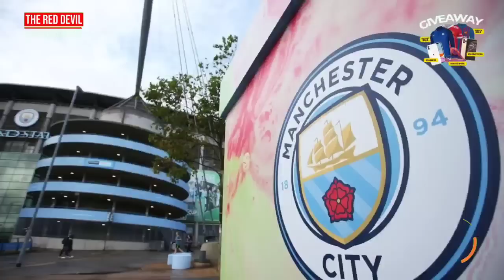GLAZEROUT🚫MU DIAKUISISI SULTAN QATAR🤝MU SEGERA BOYONG BELLINGHAM & MBAPPE🔴 Berita MU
BERITA SEPAK BOLA TERKINI & TERBARU HARI INI SERTA HASIL PERTANDINGAN BOLA TADI MALAM DARI The Red Devils - Berita Manchester United Terbaru Hari Kamis, 09 Februari 2023  : GLAZEROUT🚫MU DIAKUISISI SULTAN QATAR🤝MU SEGERA BOYONG BELLINGHAM & MBAPPE🔴 Berita MU

1. wajib tonton full
3. komen positif dan relevan
4. Untuk kuis tebak skor, komen tebakan skor contoh : MU 2 - 0 Arsenal
5. Untuk kuis tebak skor, komen Pencetak Gol Pertama, contoh : PGP = Ronaldo
6. cantumkan sosmed (FB,IG,TWITTER)